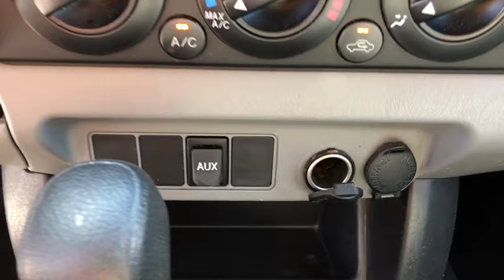2012 Toyota Tacoma Savannah, Richmond Hill, Pooler, Hilton Head, Bluffton, GA F90316A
Super White U 2012 Toyota Tacoma available in Savannah, Georgia at JC Lewis Ford Savannah. Servicing the Richmond Hill, Pooler, Hilton Head, Bluffton, GA area.

One-Owner**  Clean CARFAX.  Southeastern Trade*  brSERVICES:  New Windshield Wipers.  New Filters for Oil, Engine, and Cabin.  brSPECIAL FEATURES:  Bedliner.  Sliding Rear Window.  brOdometer is 29,943 miles below market average!  br